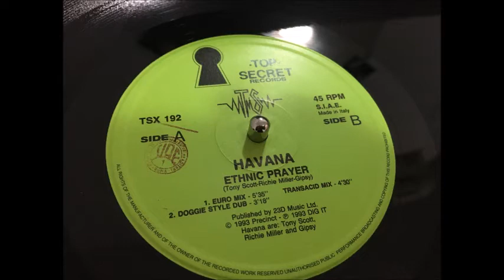Havana - Ethnic Prayer